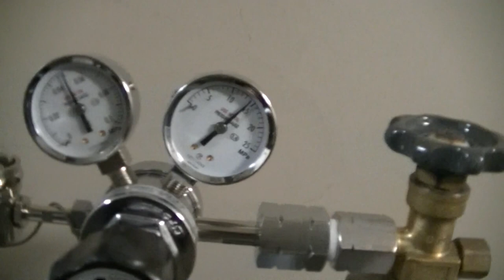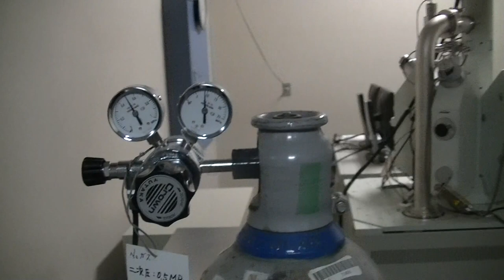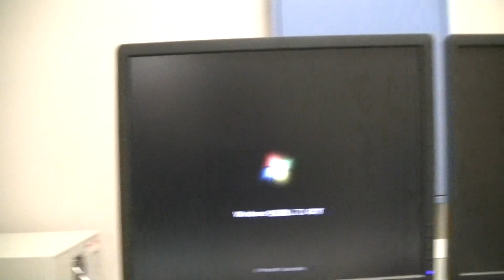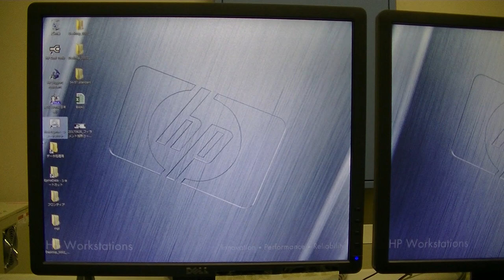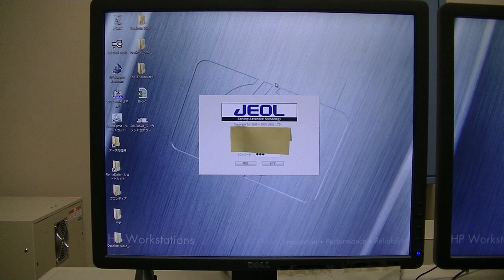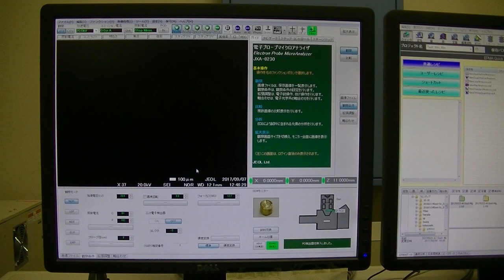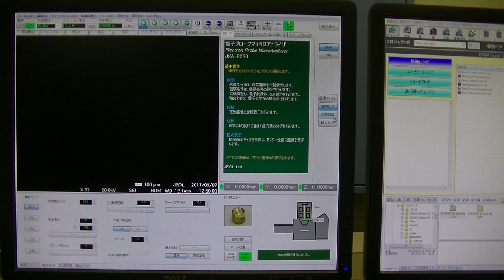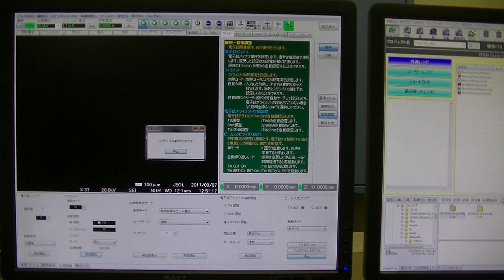EPMA (JXA-8230), part 1 (start up)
※ Attention
加速電圧を設定してから「観察をON」をクリックします。
ビデオ中の説明はCH1ではなくCH2の間違いです。